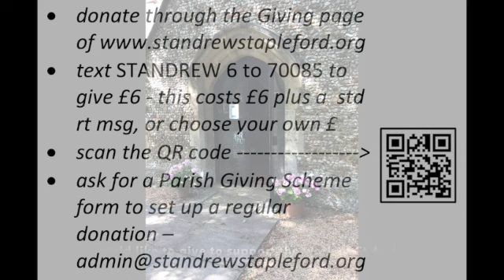Communion from St Andrew's on Sunday 1 November 2020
A recording of our morning communion service lasting about an hour - includes prayers, a bible reading, sermon, hymns and other music. The reading is Ruth 2, which you can read